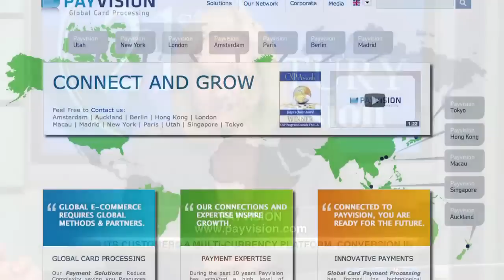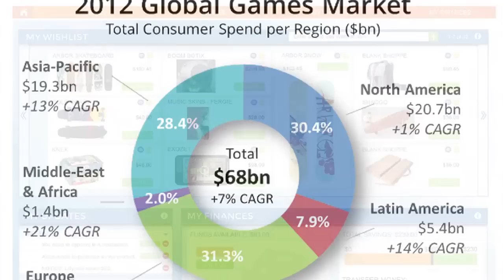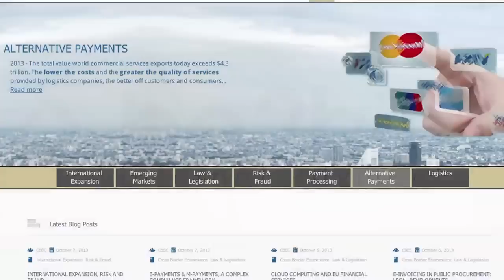PAYVISION - Discusses global eCommerce payments through technology.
PAYVISION Featured on 21stCenturyTelevision to discuss global eCommerce payments through technology.